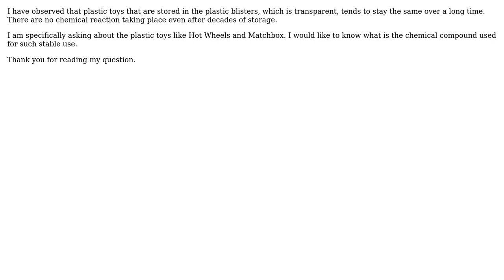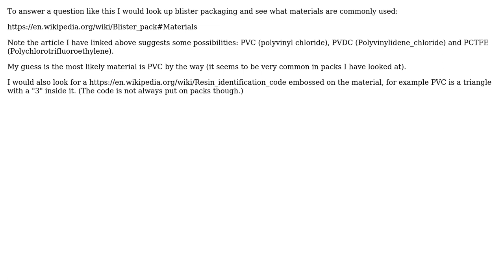Engineering: What is the plastic blister chemical compound that stores plastic toys?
With thanks & praise to God, and with thanks to the many people who have made this project possible! You are responsible for your own actions.